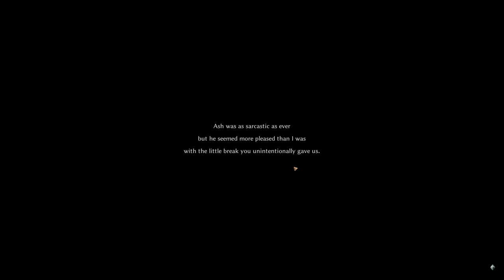The Thrilling World of Elin: A Brand New Roguelike RPG Experience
Let's play Elin, the successor to the roguelike RPG "Elona". Adventure, survival, crafting, home-building, myths passed down, and stories of humans and Elea spun. It has had hundreds of positive reviews in a matter of days...but is it any good?